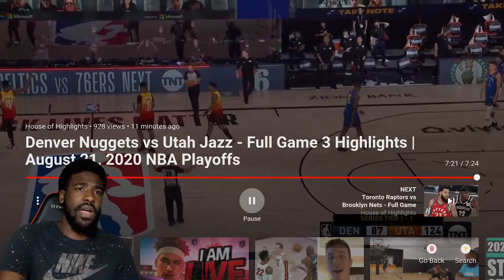HOW YA LOSE BY 37PTS!! Denver Nuggets vs Utah Jazz Game 3 Full Game Highlights! REACTION!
Reacting to the Denver Nuggets vs Utah Jazz Friday, August 21, 2020 official NBA basketball game.